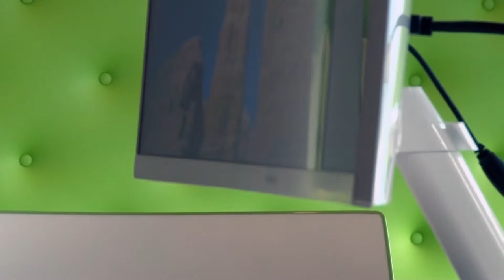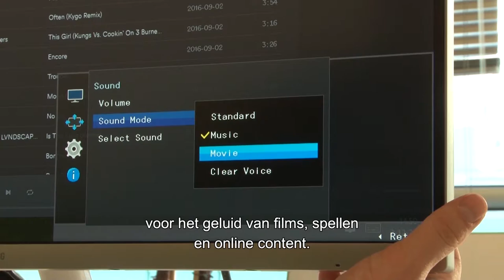Samsung Curved Monitor LC27F591 - EverythingVideo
Dit is de LC27F591 Curved Monitor van Samsung. Een 27 inch monitor met een curved scherm, Active Crystal Color en ingebouwde speakers

Het curved scherm heeft een radius van 1800R. Ieder stukje van het scherm bevindt zich zo op gelijk afstand van je ogen. Volgens de fabrikant zorgt de curve voor een grotere beleving en worden je ogen minder belast dan bij een flatscreen monitor.

Samsungs Active Crystal Color technologie ondersteunt een breder kleurbereik dan de standaardmonitors van Samsung. Het scherm produceert zo rijkere en levendigere kleuren.

Het design wordt gekenmerkt door rondingen aan de voor- en achterkant, en de metallic zilveren en glanzend witte afwerking. Het is scherm is aan 3 kanten randloos en staat op een minimalistische ronde voet.

De LC27F591 beschikt over twee ingebouwde 5-watt stereoluidsprekers. Je hebt dus geen externe luidsprekers of kabels nodig voor het geluid van films, spellen en online content. Dankzij de poorten voor HDMI, DP en VGA sluit je probleemloos PC's, game consoles, extra monitors en andere apparaten aan.